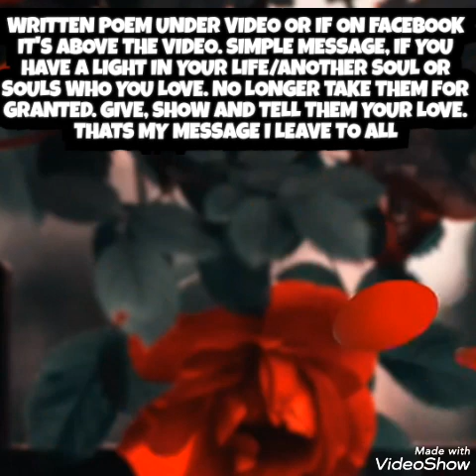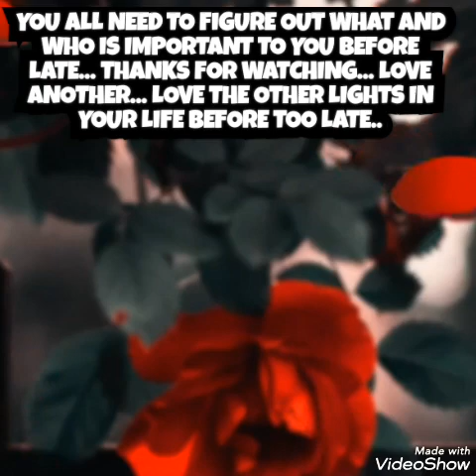When the eyes close, the petals fall ( new) spoken word poem by me Brandon nagley (poem below)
There sometimes comes a time when one gets to debilitated to keep their lids open; when the heart has sunk past grave level, when lips have no more to speak because nobody takes notice of the mouth moving, when no affection nor comfort is close by, no words encouraging, no love to subdue your fears and worries. There comes a time when one can't stay awake anymore on long endless nights, there some-
times comes a time when the light that once was must dissapear; because many times when the light is here, others ignore it, or take it for granted, or try taking the lights brightness away.
Sometimes the light is only here for a short time, but then the light goes away. If you have a light that you hold in your hands, don't let it go. Give it nourishment with words and affection, a kiss even a hug, or an "I love you"; sit back, and watch the light glow. The light is the stranger you pass by, or the family you live with and know. The light is your sons and daughters, mothers and fathers. The light is the love of your life, the ones you ignore and reject. The light only stays here so long because to God they must return. It is true touch and connection they yearn, and you O' humanity have lost the wisdom and understanding to what faithful connection is. Don't ignore the light in your lives, before you know it their gone, like the mid-day winds.

Brandon nagley
Lonesome poets poetry

tagging randomly to reach all people.